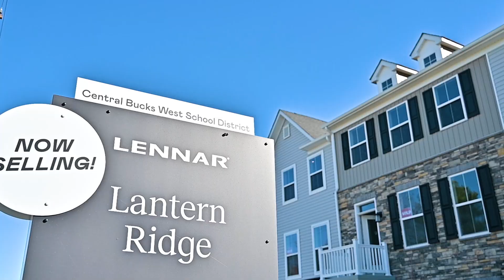Cambridge at River Pointe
Welcome to the Cambrdige model home at River Pointe in Bridgeport, PA